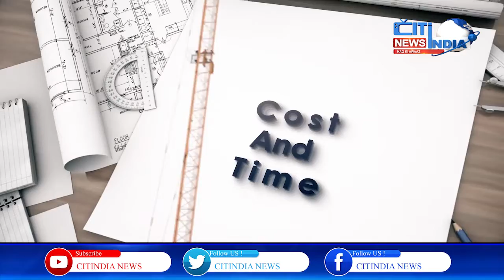Viral Video Biwi Per Humla Ka Shohar Ne Kiya Khulasa || Citi India News Urdu